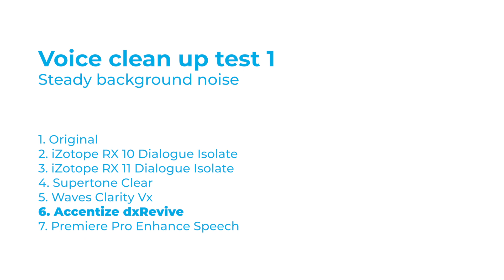iZotope RX11 test 1